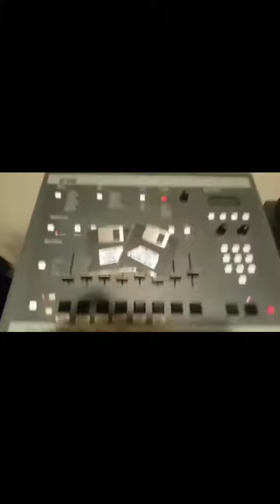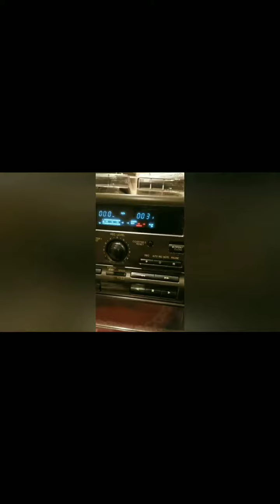Easy Mo Bee pulls out the SP1200 to play his Tupac track!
Easy Mo Bee and Tupac's legendary collaboration. Easy Mo Bee was a respected hip-hop producer, known for his ability to create innovative sounds and beats that set him apart from his peers. Tupac was one of the most talented and iconic MCs of his time, loved for his powerful lyrics and emotionally charged performances. However, what many people don't know is the important role that Easy Mo Bee played in Tupac's music career. Together, the two artists worked on some of the most memorable tracks in hip-hop history.